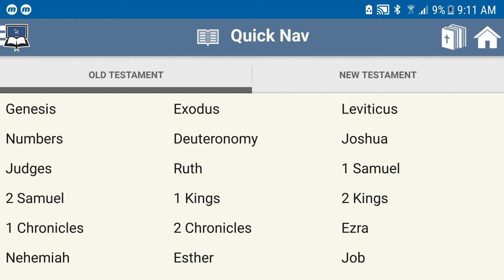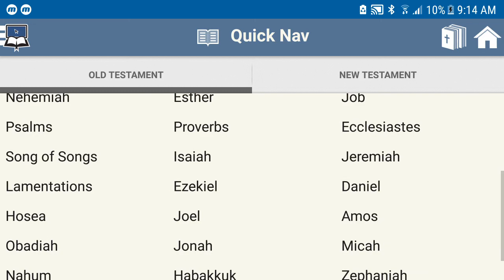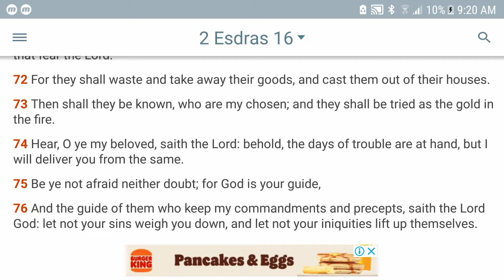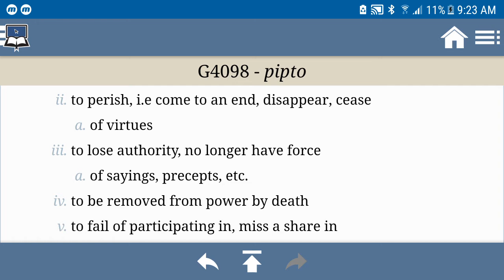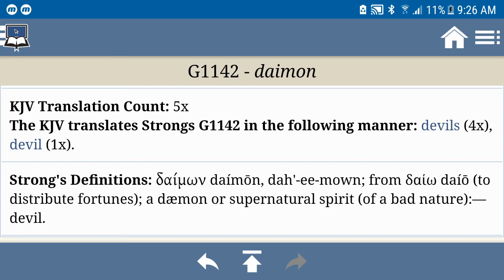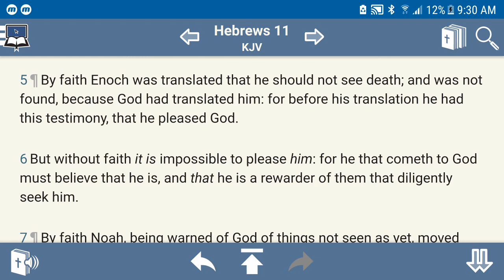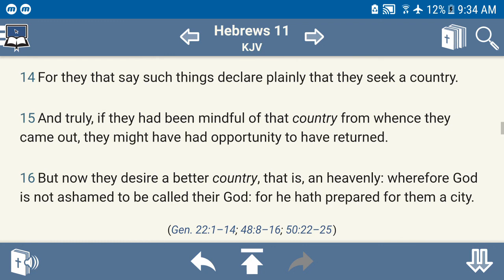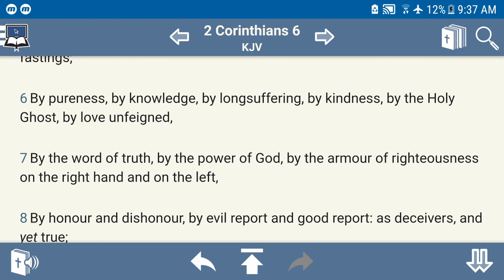Your Faith Will Be Tried Immensely...